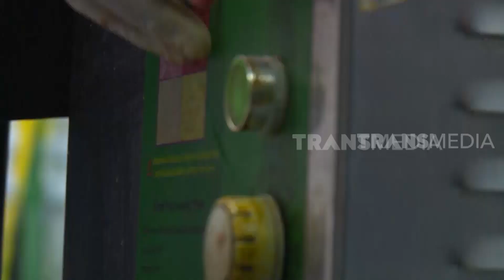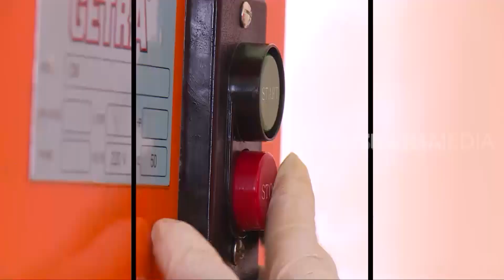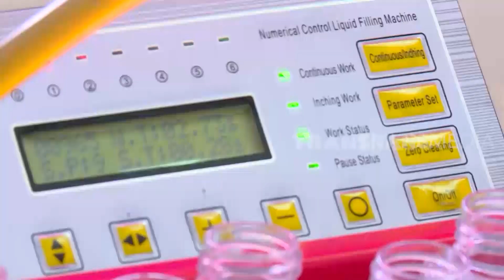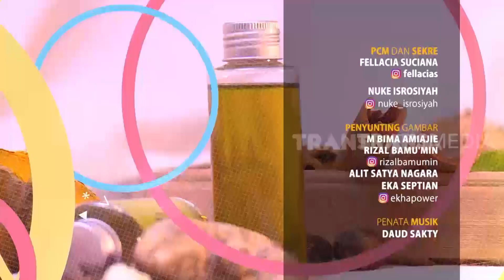Cara Pembuatan MInyak Balur Herbal | SI UNYIL (28/01/20) PART 4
Si Unyil 28 Januari 2020